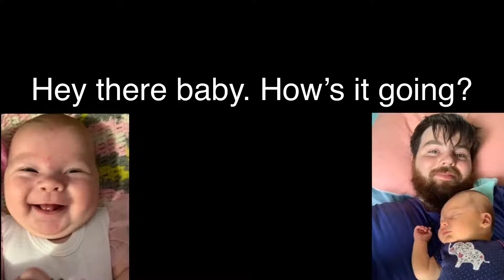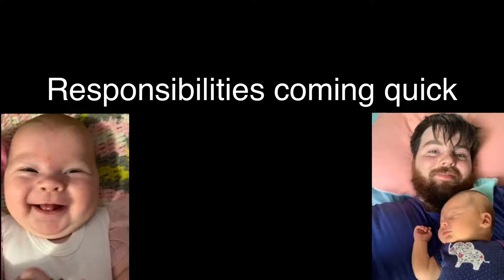Anna - Original Song (#278)